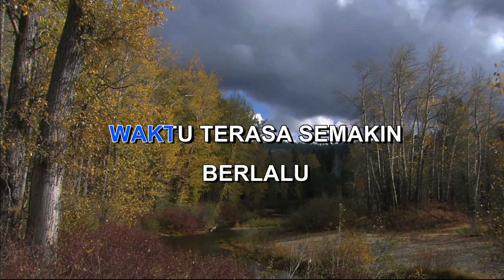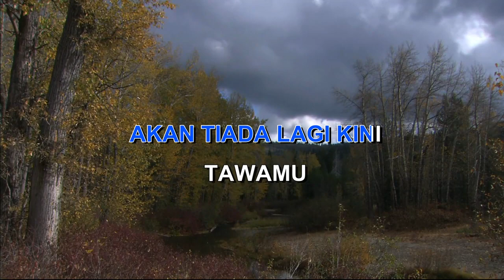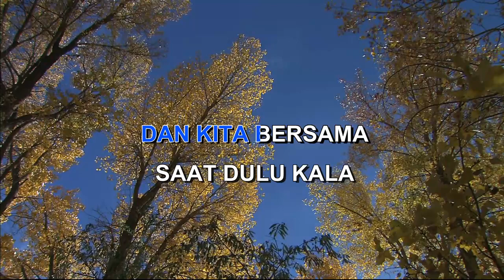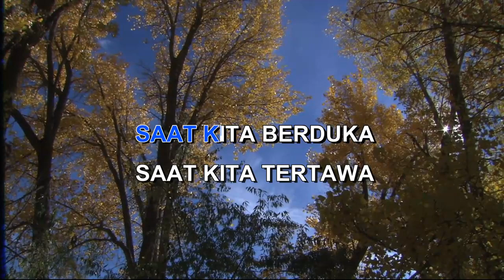SEMUA TENTANG KITA By PETER PAN Indonesian Malay Karaoke